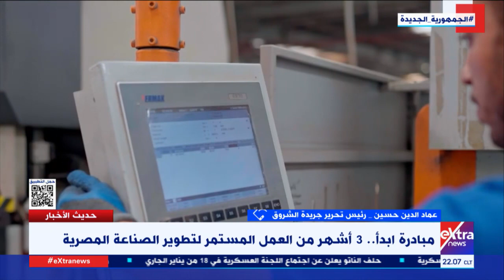مبادرة "ابدأ" قاطرة تطوير.. عماد الدين حسين: رهان تقدم أي دولة يتوفر على تحسين الصناعة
حديث الأخبار| مبادرة "ابدأ" قاطرة تطوير.. عماد الدين حسين رئيس تحرير جريدة الشروق: رهان تقدم أي دولة يتوفر على تحسين الصناعة

3 يناير 2023